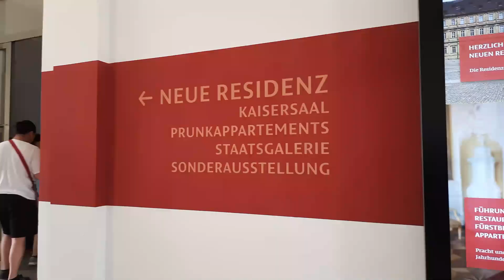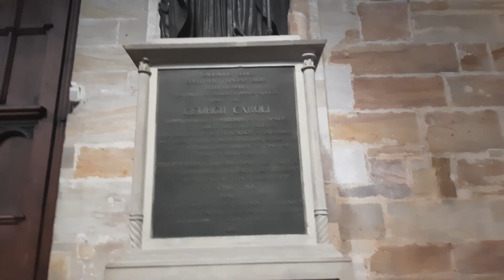Bamberg, Germany, Old Rathaus, Cathedral church museum, old court, city view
Bamberg is a town in northern Bavaria, Germany, laid out over 7 hills where the Regnitz and Main rivers meet. Its old town preserves structures from the 11th to 19th centuries including the muraled Altes Rathaus (town hall), which occupies an island in the Regnitz reached by arched bridges. The Romanesque Bamberg Cathedral, begun in the 11th century, features 4 towers and numerous stone carvings